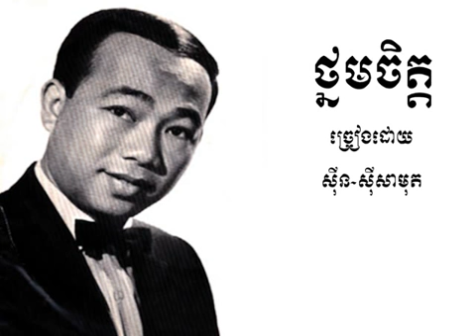Tnorm jet Sinn Sisamouth YouTube12